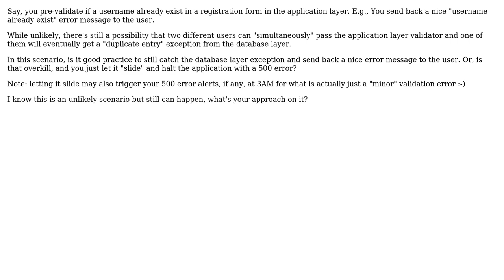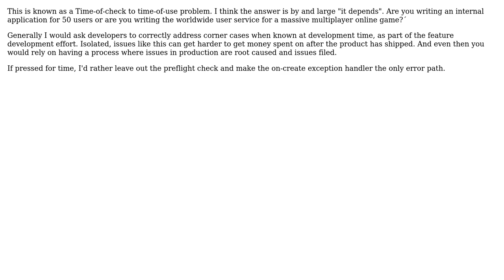Still catch "duplicate entry" exception of database even after pre-validation of user input?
Software Engineering: Still catch "duplicate entry" exception of database even after pre-validation of user input?

With thanks & praise to God, and with thanks to the many people who have made this project possible! | Content (except music & images) licensed under CC BY-SA | Music | Images & others | With thanks to user Martin K user IMB and the Stack Exchange Network Trademarks are property of their respective owners. You are responsible for your own actions.